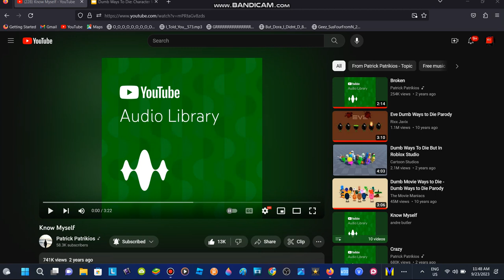Dumb Ways To Die: Character Melody Edition: The Cast!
NEW SERIES!
DO NOT REBOOT!